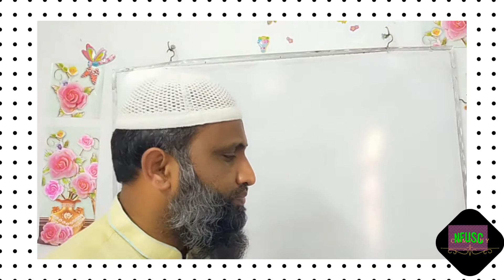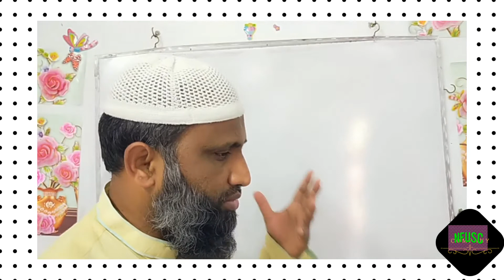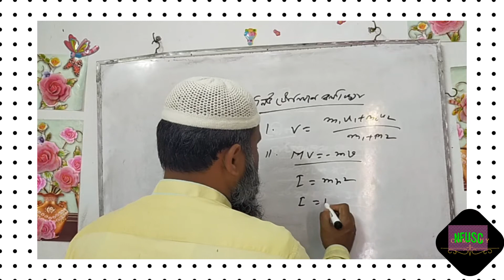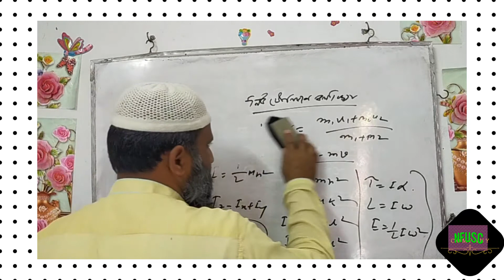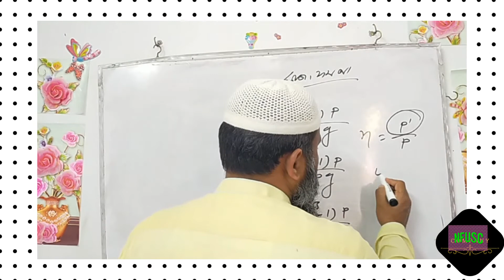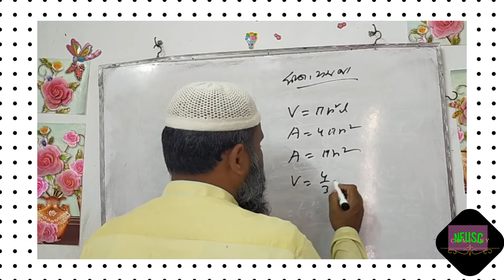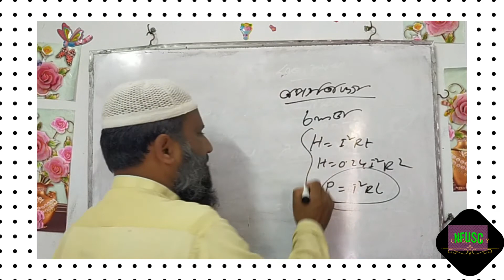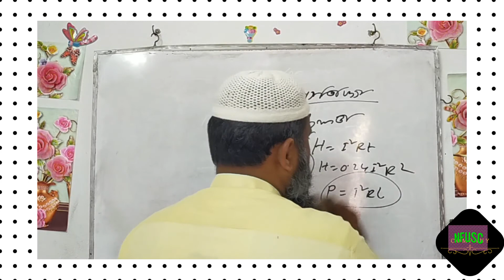পদার্থবিজ্ঞান ১ম ও ২য় পত্রের সংক্ষিপ্ত সিলেবাস- দ্বাদশ শ্রেণি